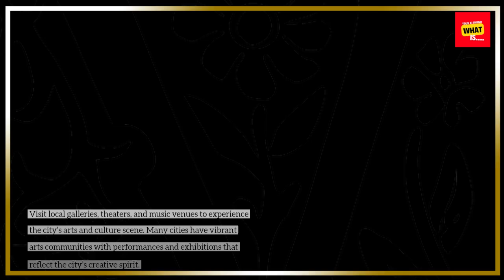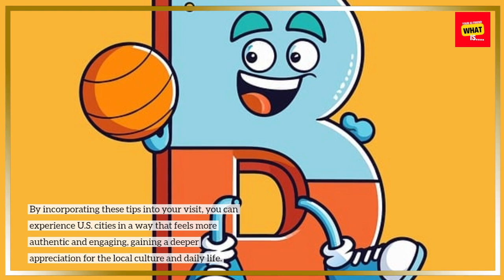How to Experience U S Cities Like a Local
Want to experience U.S. cities like a local? Discover insider tips for exploring the hidden gems, local hotspots, and authentic experiences in major U.S. cities.